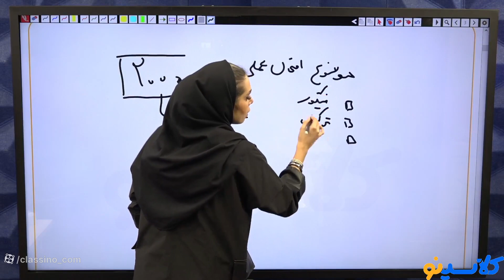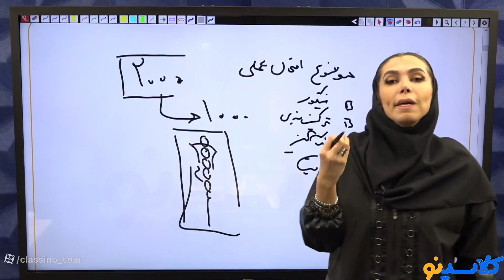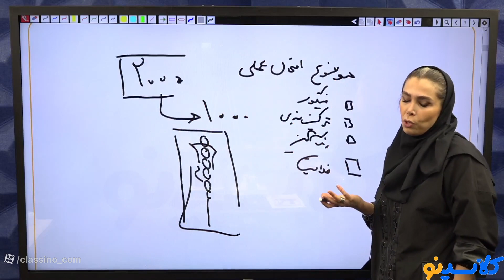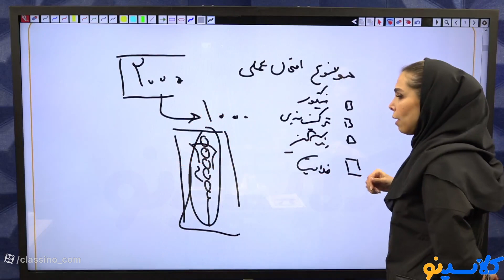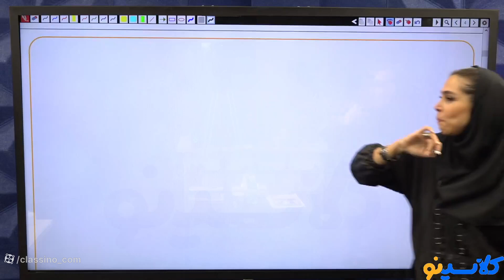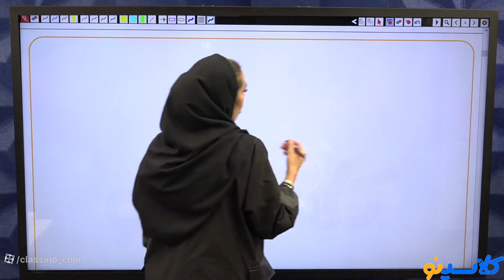3 Mistakes In AN ONLINE PLAYBACK OF SESSION That Make You Look Dumb